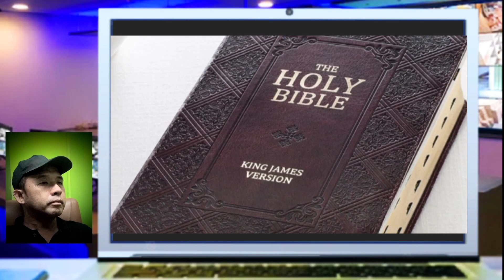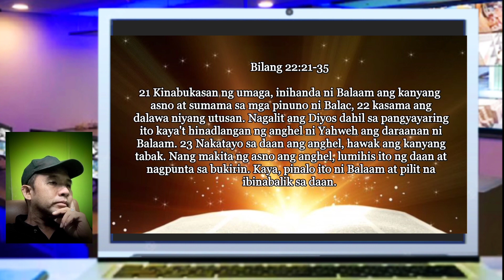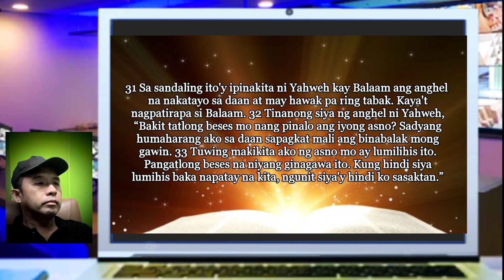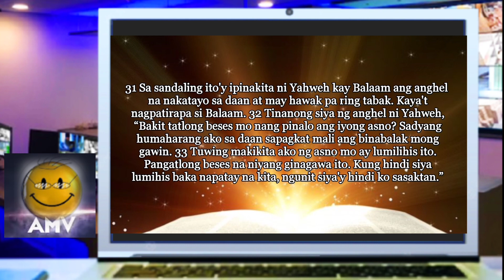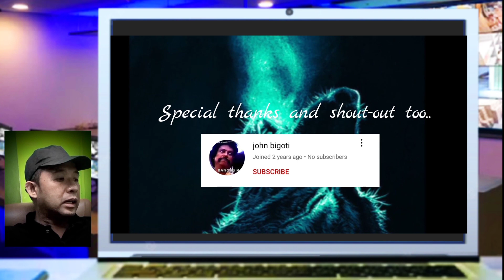Multo' nakikita nila? ano sabi sa biblia?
Multo' nakikita nila? ano sabi sa biblia? ang videong ito at isang reaction video at isang uri ng tutorial. layunin nito na mabuksan ang kaalaman ng bawat makakapanood.